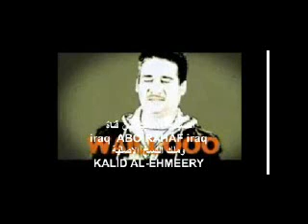عادل عكلة(وعلية وعلى حالي)1989حفلة الكويتADEL OGLA W ALAYA WALA HALY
ارجو زيارة مدونتي ادعموني لكي اصل اللى الف زائر شاكر فضلكم تجدون كل ماهو نادر على قناتي فضلا وليس امرا اعمل اشتراك سبسكرايب تحياتي لكم